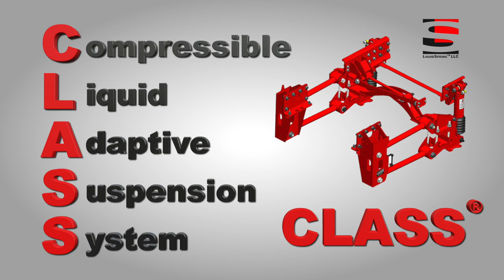LiquidSpring Testimonial Bob Livingston - Trailer Life Magazine